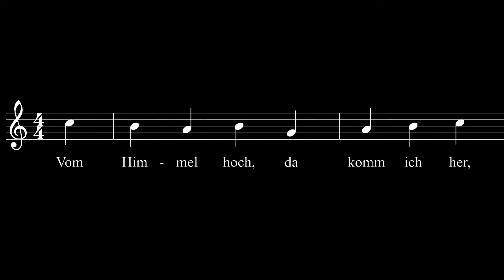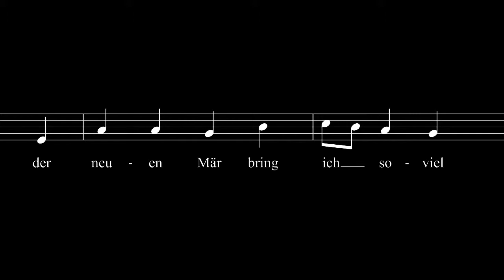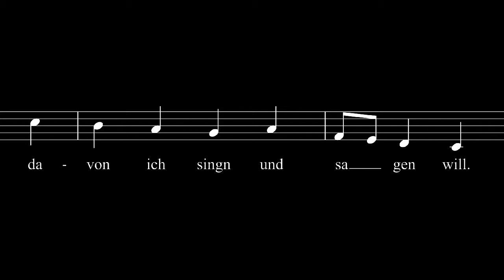Benjamin Saupe - Toccata "Vom Himmel hoch"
Improvisation an der Buchholz-Grüneberg-Orgel in der St.-Bartholomaei-Kirche zu Demmin in einem Konzert am 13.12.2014.

Inspiriert von der Toccata aus der Christmas Suite Nr. 2 von Garth Edmundson.

(Foto: Herbert J. Frank)